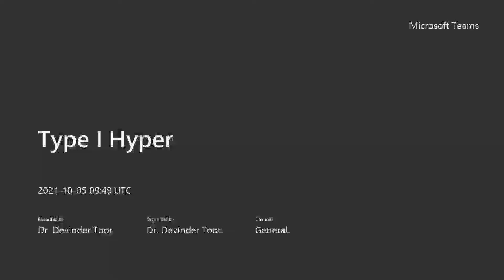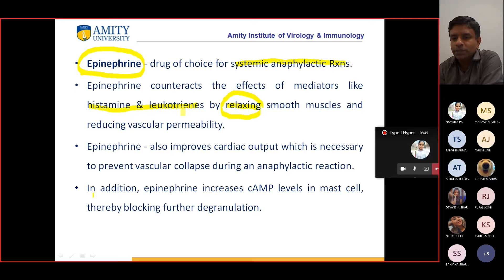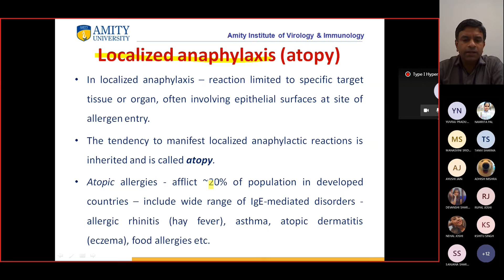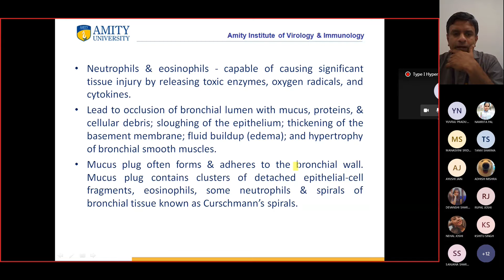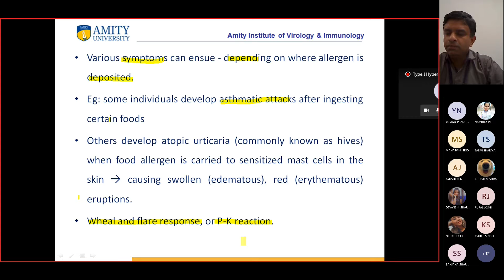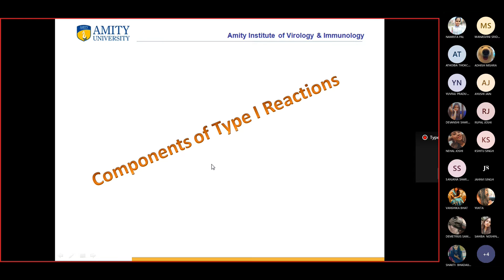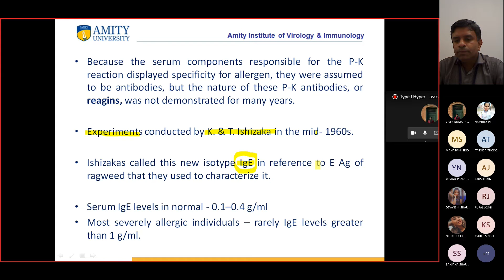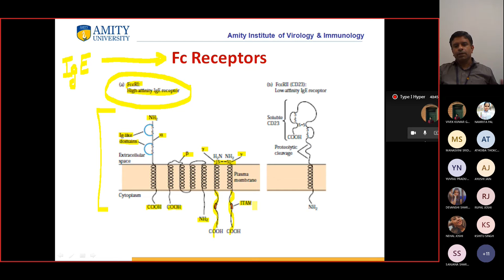Type I Hypersensitivity IMUN Lec 36